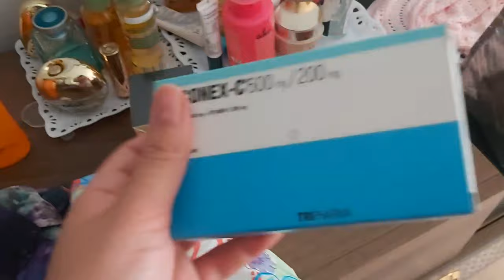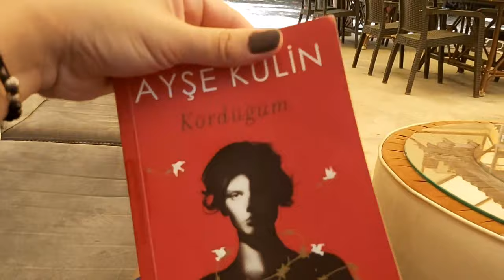SONUNDA HASTANELİK OLDUM😪ALMANYA DAN ARABAYLA GELDİLER🚗HEDİYELERİMİZ BİTMİYOR🙈AİLECE MANGAL GECESİ✅